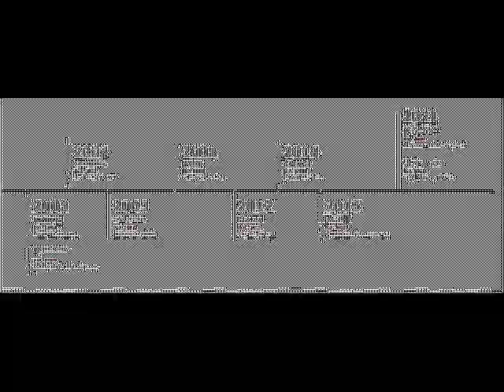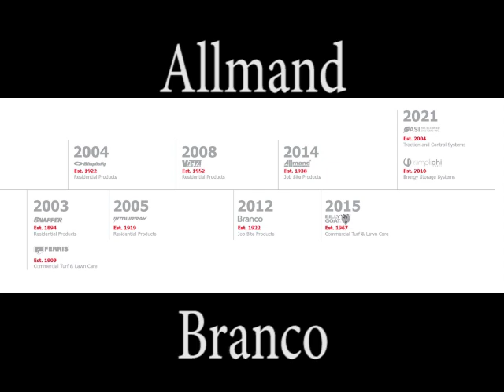Briggs & Stratton since BANKRUPTCY and Future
Recent Past, Present and possible future of Briggs and Stratton. from December 2022

bankruptcy chapter 13